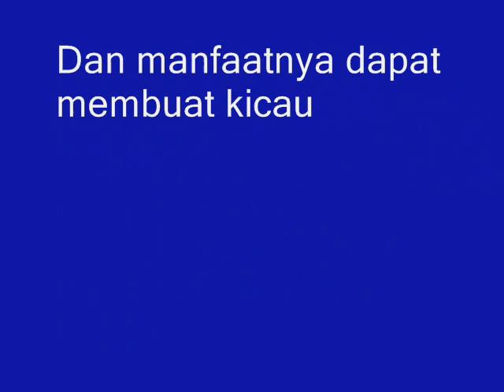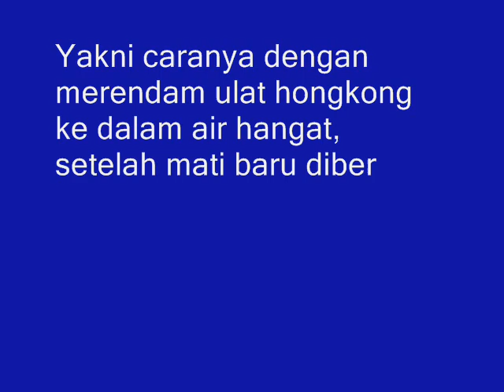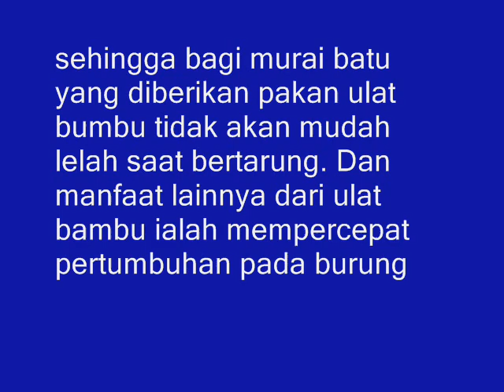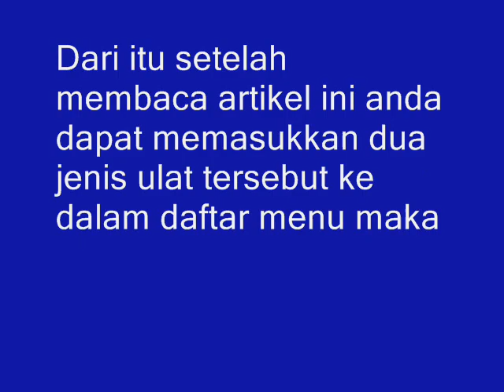Terungkap! Inilah Jenis Ulat Yang Baik Bagi Murai Batu